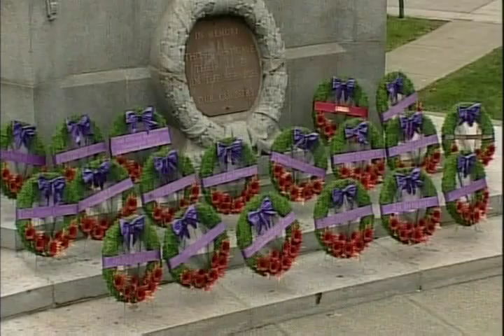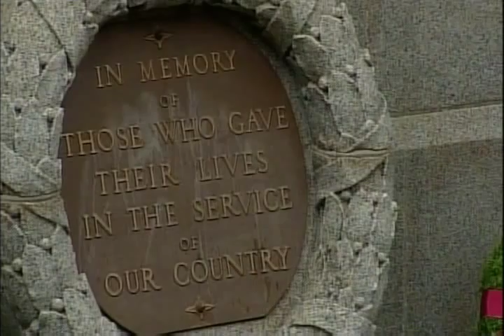Sands of Kuwait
2012 Remembrance Day in Victory Square, Vancouver, BC. Performed by the combined bands of the Vancouver Fire and Rescue Services and the Seaforth Highlanders Pipes and Drums. VFRS Band Conductor: Dan McClelland. Seaforth Highlanders' Pipe Major: Mitchell Bains.